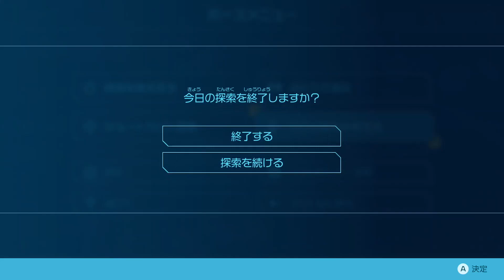俺のほうが悪党じゃない？#39【ピクミン4】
動画の感想もコメント欄に書いていただけると嬉しいです(^-^)
これからも「はぐるまの時間」をよろしくお願い致します。
TikTokとTwitterも始めましたのでよければ遊びに来てください！！